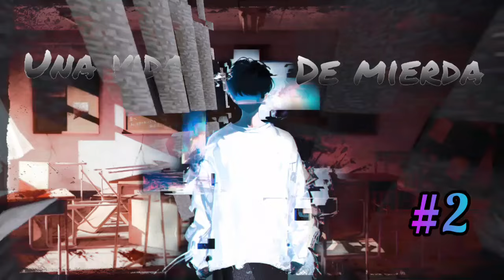Una vida de Mįerda [2]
Personajes, animes, música e imágenes utilizados en este video no son de mi propiedad, créditos a sus respectivos creadores.

Sugerencias o Tratos importantes hable por Discord.